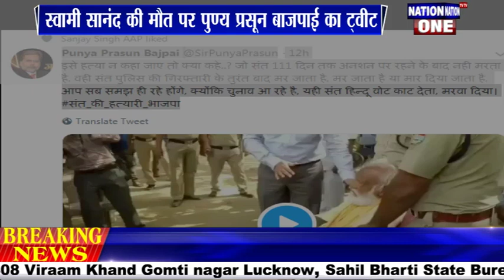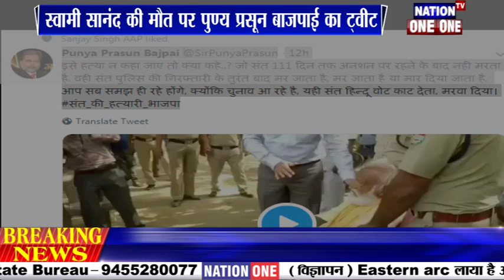G.D Agrawal की मौत पर पुण्य प्रसून वाजपेयी - इसे हत्या न कहा जाए तो क्या कहें .?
लोकप्रिय टीवी पत्रकार पुण्य प्रसून बाजपाई का ट्वीट
जो संत 111 दिन तक अनशन पर रहने के बाद नही मरता है
वही संत पुलिस की गिरफ्तारी के तुरंत बाद मर जाता है
गंगा के लिए लगातार 111 दिनों से अनशन कर रहे स्वामी सानंद (जीडी अग्रवाल) की मौत के बाद जहां बीजेपी और कांग्रेस एक दूसरे पर आरोप लगा रहे है…वहीं देश के लोकप्रिय टीवी पत्रकार पुण्य प्रसून बाजपाई ने भी स्वामी जी की मौत को आगामी चुनाव से जोडते हुए ट्वीट किया है उन्होंने ट्वीट किया है कि इसे हत्या न कहा जाए तो क्या कहे..?

Here you can watch hindi news, breaking news, politics news, latest news more, and all our special programs .